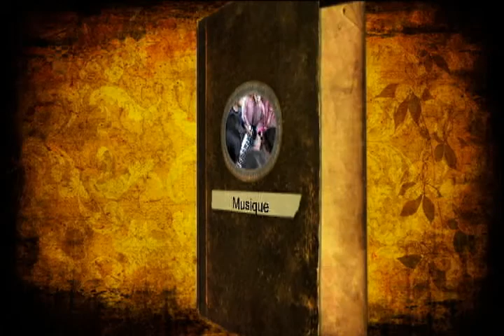Les séances de Musique